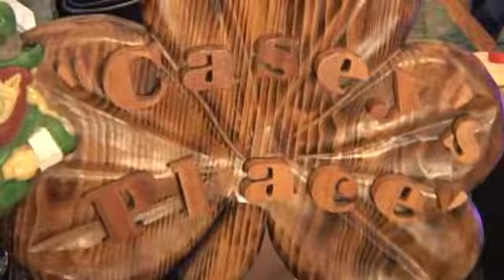Beefs Are in!!!...Peyton chooses his Place!!!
The Bar Room Blitz Weekly Part #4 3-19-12
The Beefs and NFL Discussion